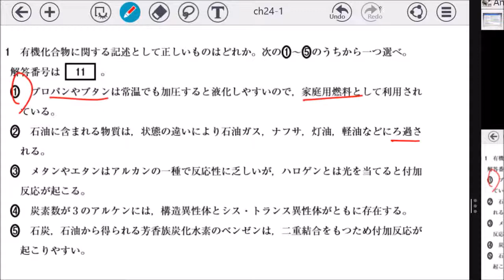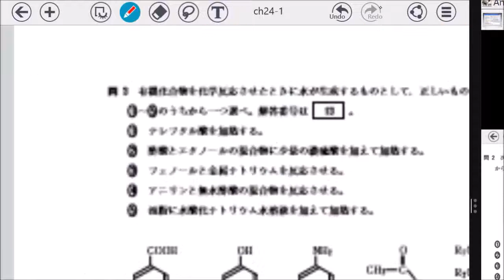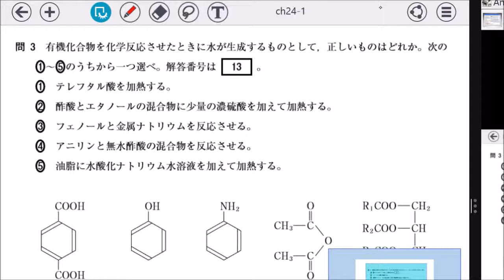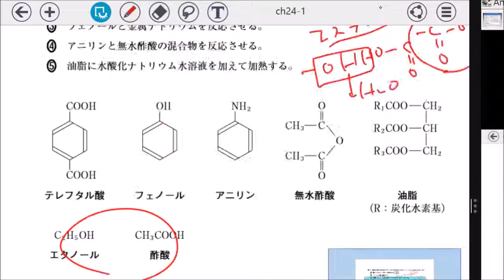高認化学H24第1回大問3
問題